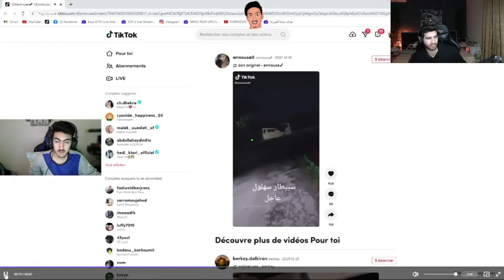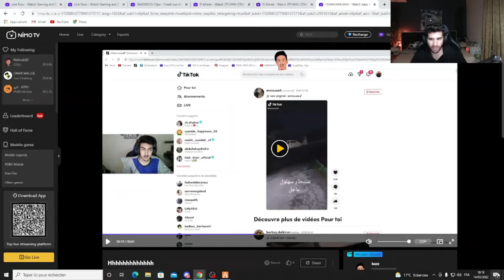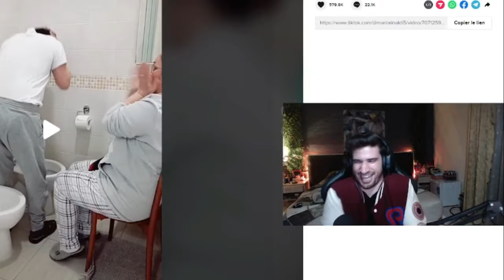Omar Mallek - Trap Life -Fs9i9a Film Drama - ep 2 _ part 1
Montage : Smooth / HanTery
thnx to all of admins omar ♥